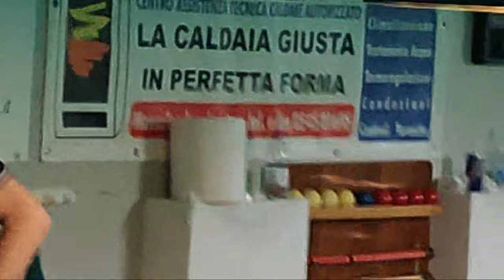MASTER BOCCETTE 2a TAPPA - NADERY Alessandro vs STELLA Alessandro